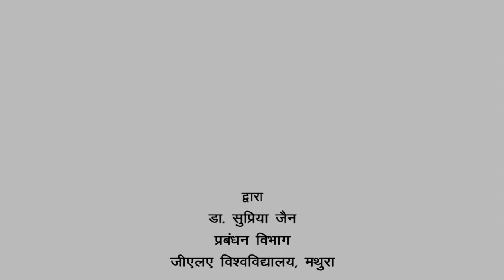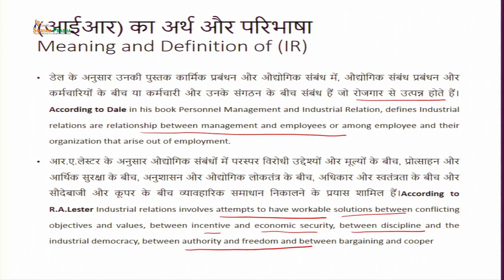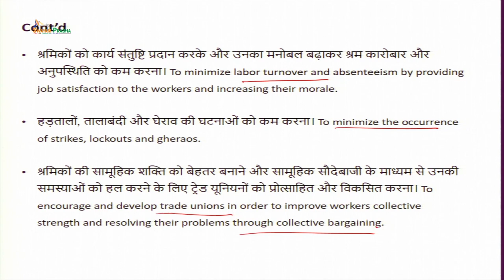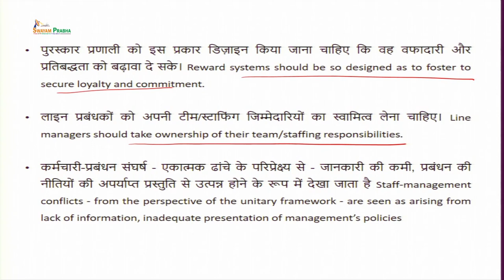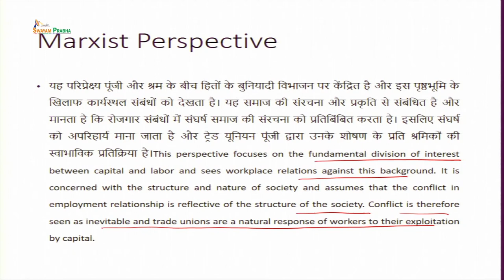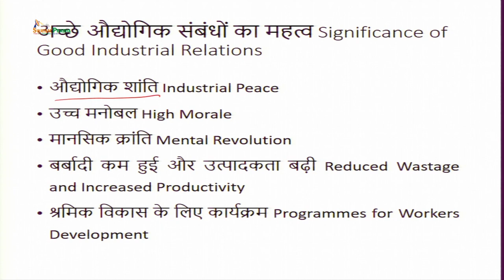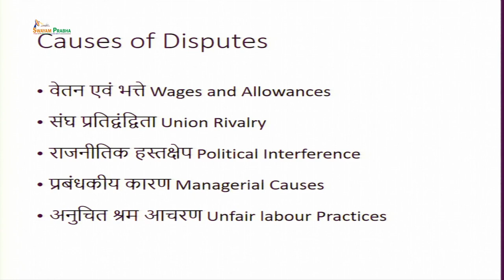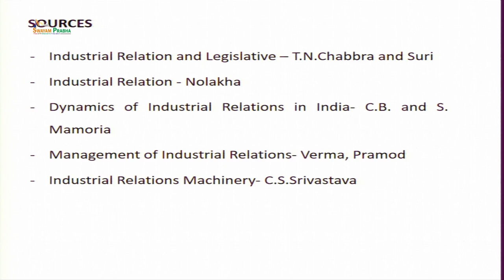Industrial Relation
Subject:Management